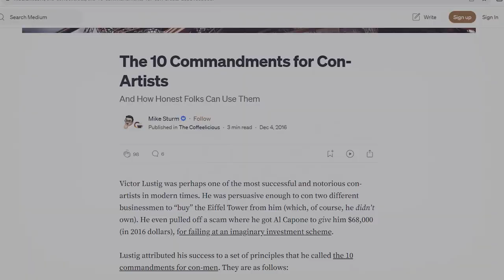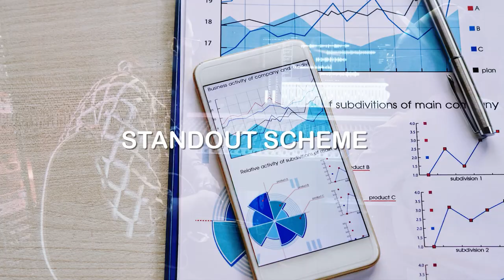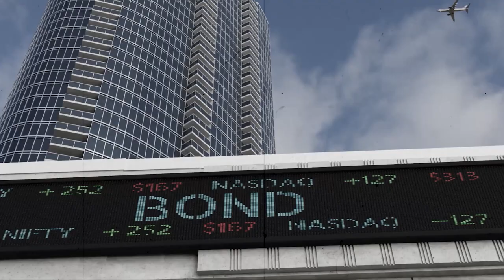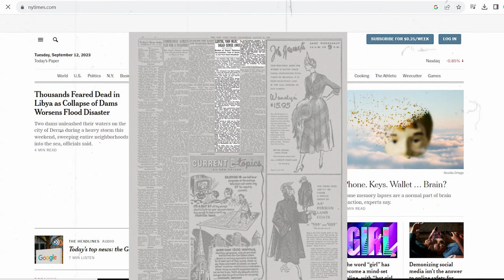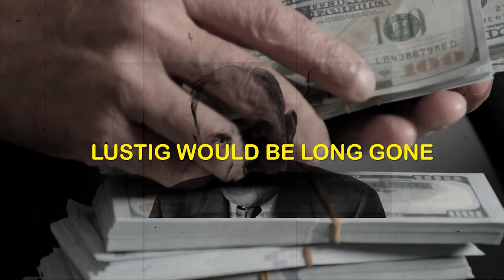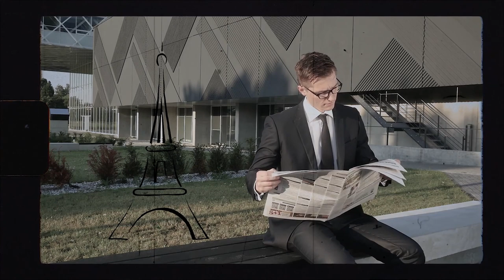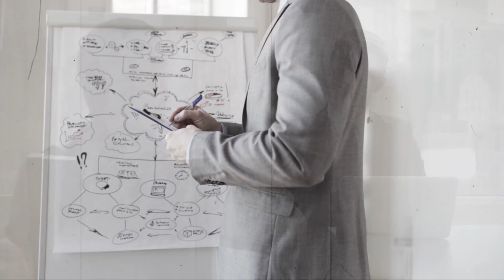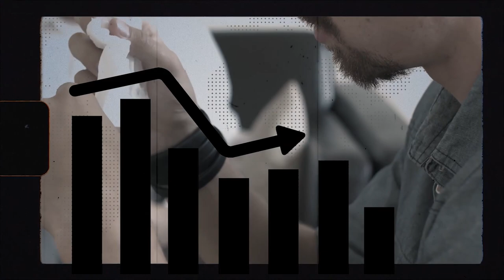The Man Who Conned Al Capone & Sold the Eiffel Tower…TWICE!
Early 20th-century America must have been a crazy time to be alive. It was an era marked by prohibition, the mob, two world wars, an economic boom, the Great Depression…It was a time in which trust was seen as both a virtue and a weakness, which was great news for the subject of today’s video and possibly the most infamous con artist of all time: Victor Lustig!
Prepare to be amazed as we delve into the life and exploits of a man whose cunning and charisma rewrote the rules of deception. From his audacious schemes that included selling the Eiffel Tower not once but twice, to his con that tricked a notorious mobster and the scam that ultimately led to his arrest and a lengthy sentence behind bars at Alcatraz, Victor Lustig was a man whose trickery knew no bounds.
He was the king of conmen, the god of grifters and to this day he is still associated with the "Ten Commandments for Con Men."
So, grab a seat, check your pockets and get ready to be taken for a ride as we recount the incredibly true tale of one of history’s master manipulators.

Inspired by Victor Lustig: The King of Con Men who Sold the Eiffel Tower

Inspired by The Scammer Who Sold The Eiffel Tower (Twice)

Inspired by How a Man Sold Eiffel Tower Twice (True Story)